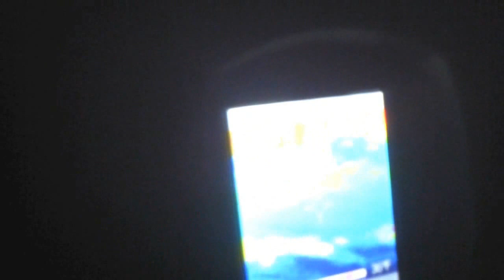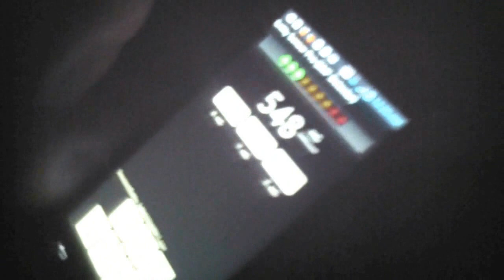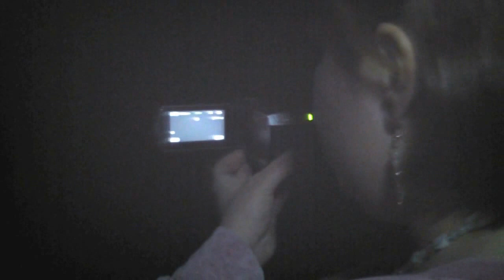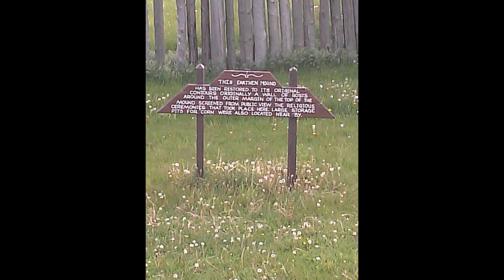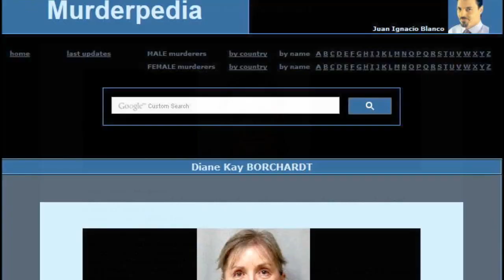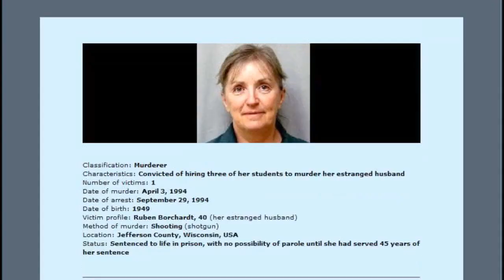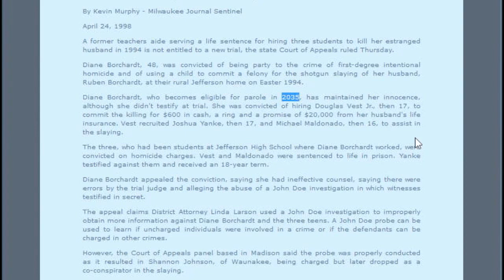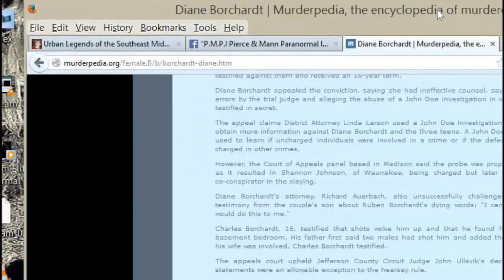Haunted "Death trap road" AKA Paradise Road Jefferson WI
It's a little long but worth it full show..Phantom Elite Paranormal  {Paradise Road Jefferson WI} info on Diane Borchardt Homicide case file info review  along with captured inhuman growling on audio and a whole lot more on this full showing .

Location Description:
Lots of witnesses report feeling an eerie presence on this road. They have heard inhuman screams, seen short, robed shapes in the woods, and have even seen a raccoon, decapitated,
with blood glistening in the headlights, but no blood on the road and no head anywhere in sight. Location is on Paradise Road, a right turns shortly after you pass Saint Collette's. Advice is to STAY OUT OF THE WOODS ON THE LEFTHAND SIDE.